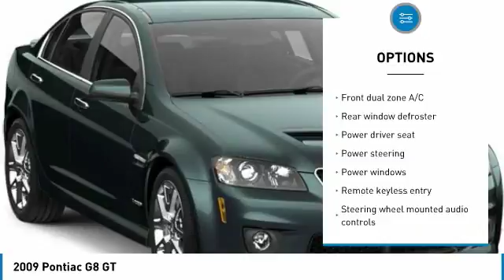2009 Pontiac G8 77578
2009 PONTIAC G8 Mesa, AZ
Stock# 77578

6229 E Auto Park Dr

G8 GT, Vortec 6.0L V8 SFI. New Price! Recent Arrival! We are located in Mesa at u.S. 60 and Superstition Springs boulevard.